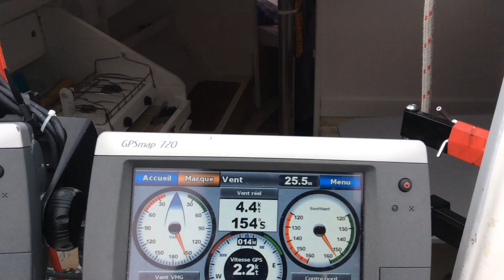Premier essai de spi au large de Roscoff.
Nous avons fait notre premier essai de spi sous un temps Breton.
Bonne réaction de Pierrick et de l'équipage.
Les prochains essais seront avec, nous l'espérons, plus d'air...